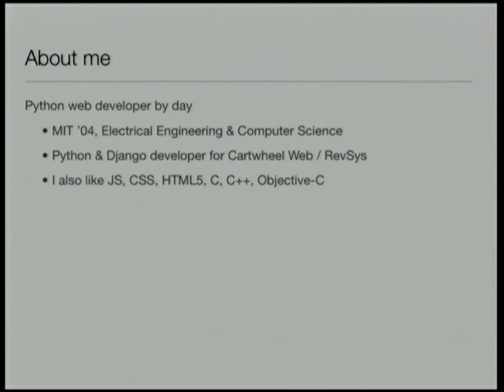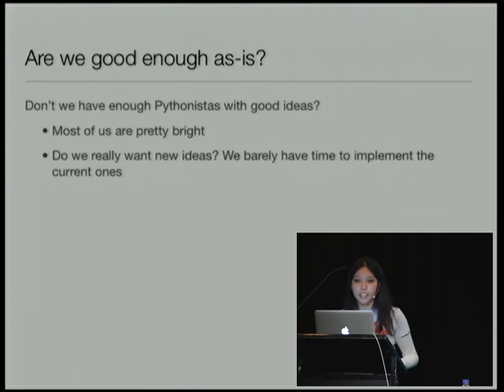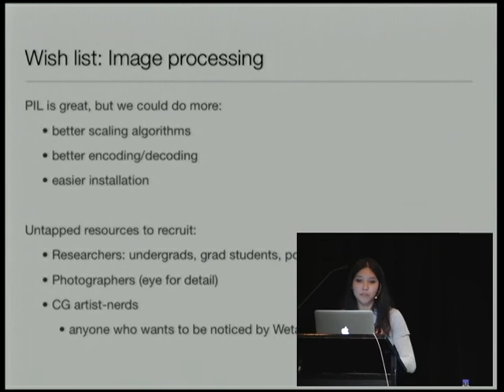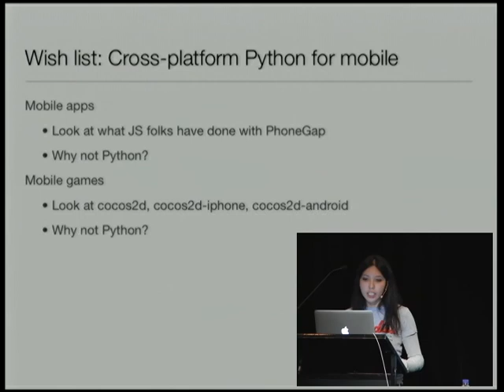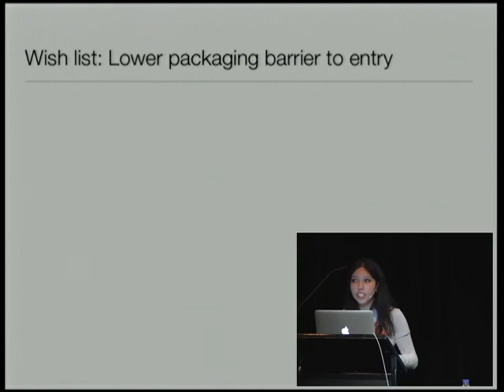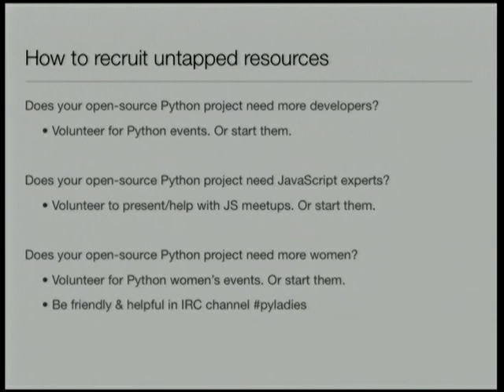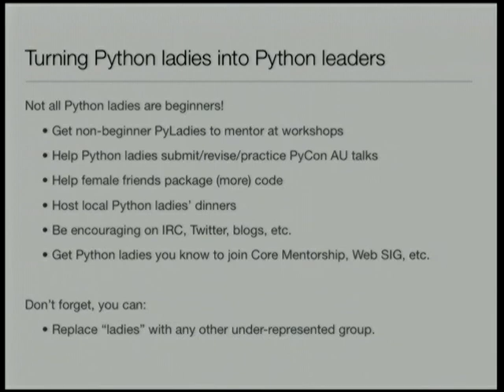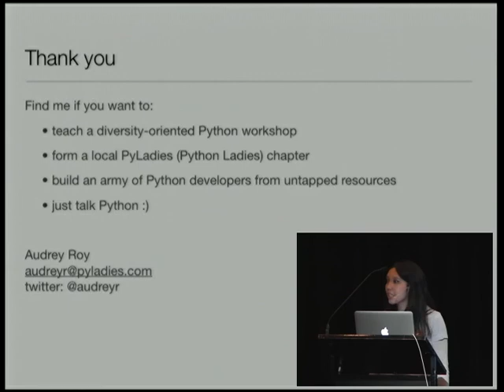Keynote: Audrey Roy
Keynote presentation